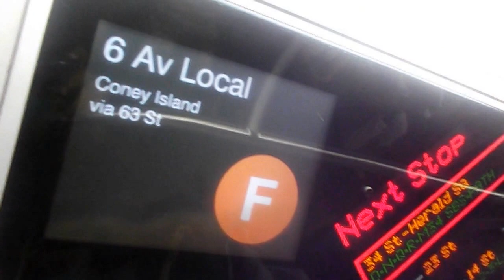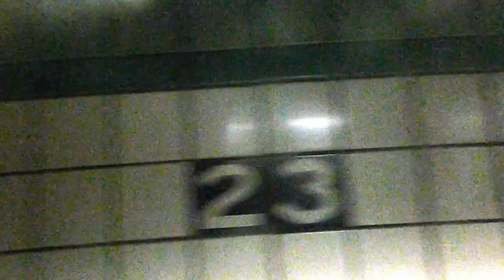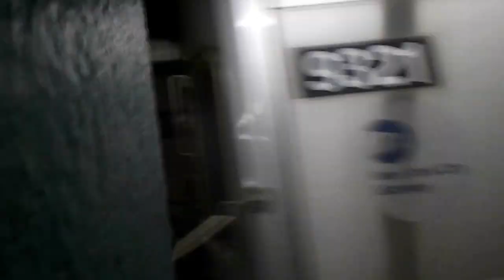F train from 42nd St-Bryant Park to 14th Street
Riding on the F train on a Sunday afternoon